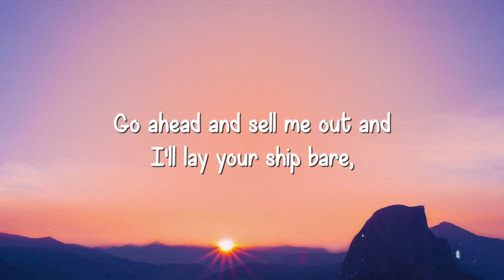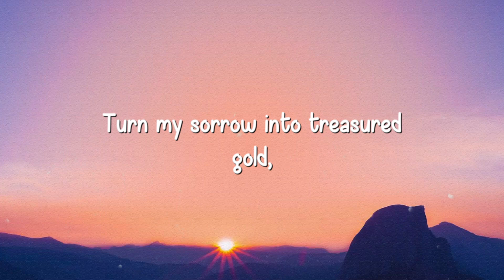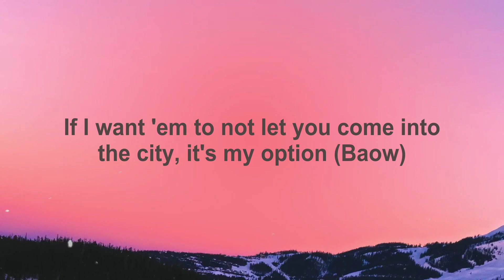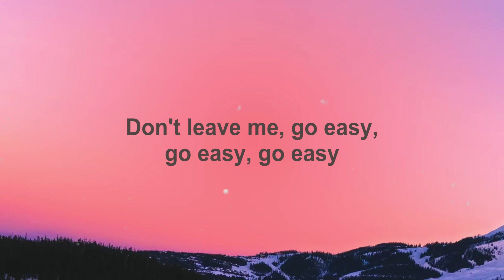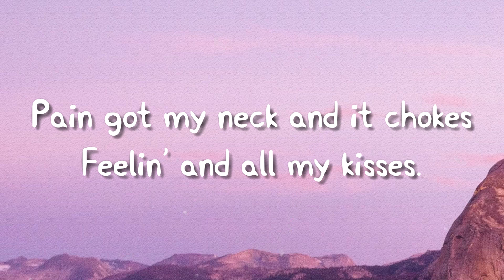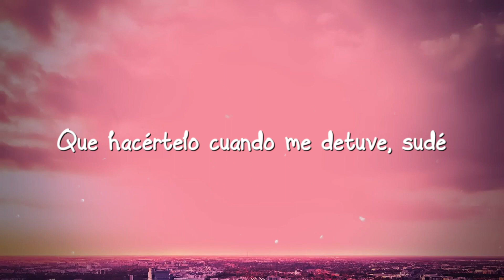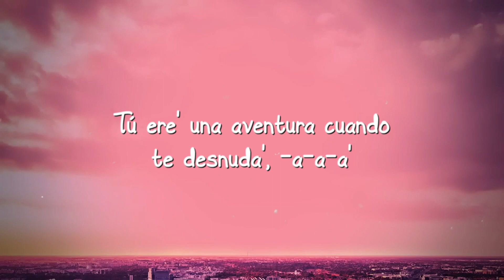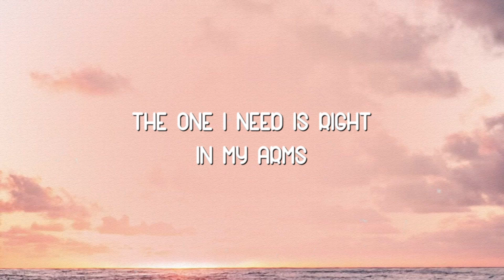Rolling in the Deep - Adele (Lyrics) 🐋